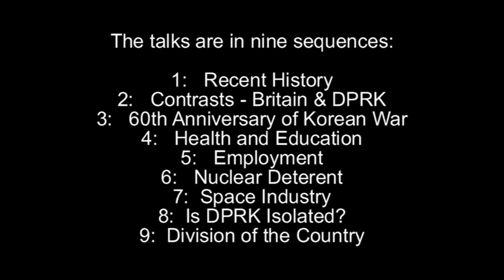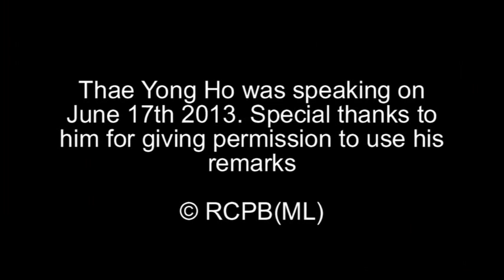Mr Thae on health and education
Thae Yong Ho,
Minister at the London Embassy of the Democratic People's Republic of Korea (DPRK)
talks to activists and friends of Revolutionary Communist Party of Britain (Marxist-Leninist)
(second of nine short videos)